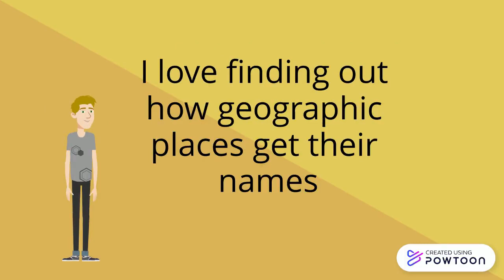How did the Delmarva Peninsula get named?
I love finding out how places got their names. I ask, How did the Delmarva Peninsula get named?
PowToon is a free tool that allows you to develop cool animated clips and animated presentations for your website, office meeting, sales pitch, nonprofit fundraiser, product launch, video resume, or anything else you could use an animated explainer video. PowToon's animation templates help you create animated presentations and animated explainer videos from scratch.  Anyone can produce awesome animations quickly with PowToon, without the cost or hassle other professional animation services require.